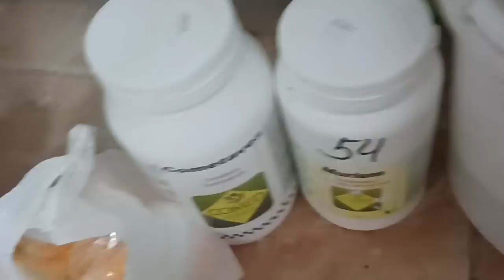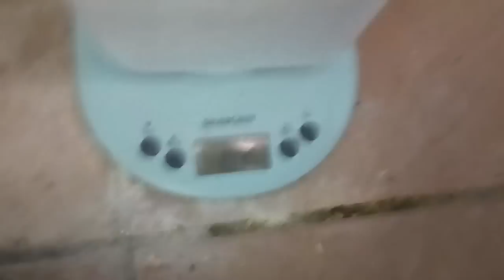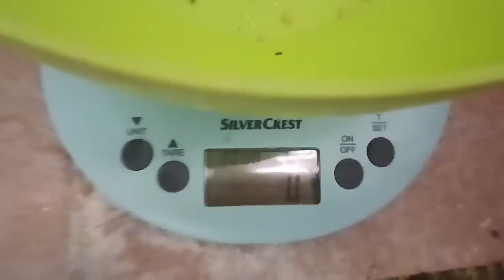MIS TAREAS DIARIA EN LA VOLADERA (AMARILLOS)